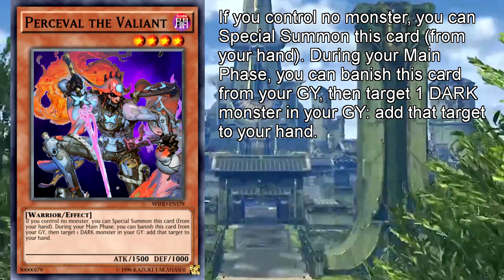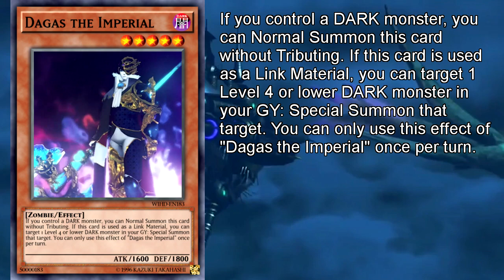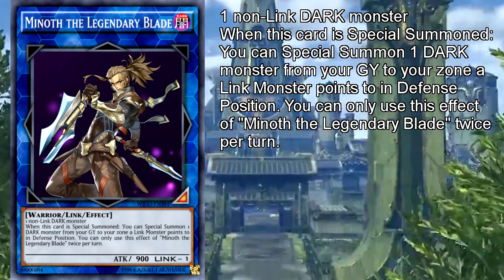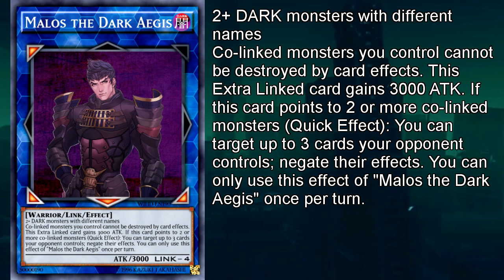What if Jin had a Deck ?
No I'm not talking about Kusanagi.